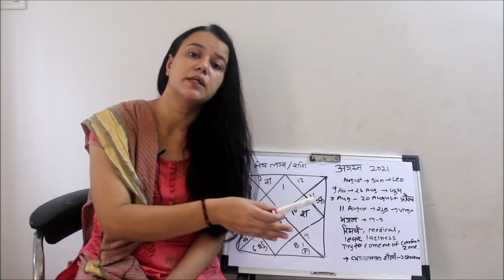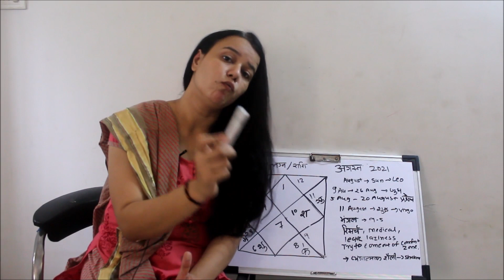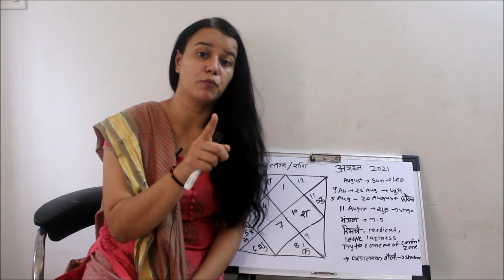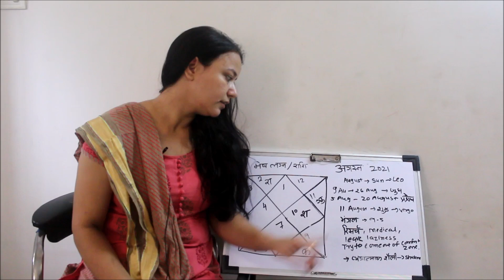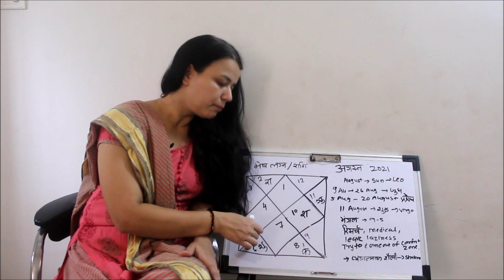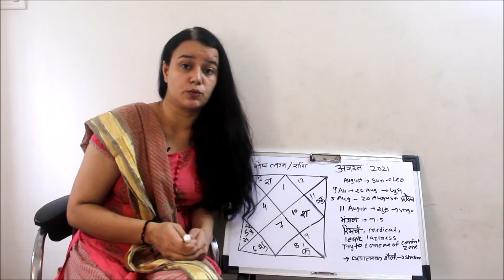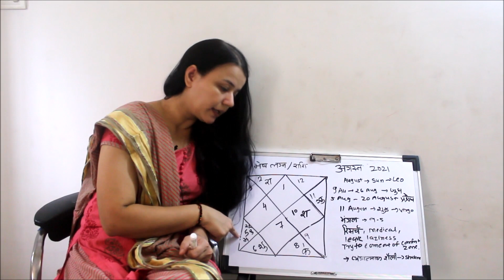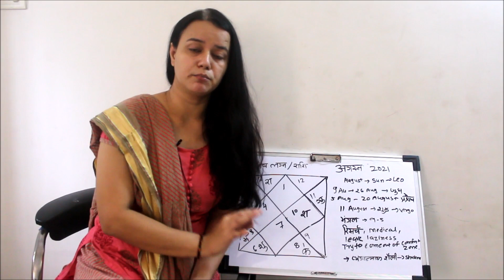Mesh Lagna/Mesh Rashi /Aries Ascendant-August Rashifal 2021/Monthly Horoscope for Aries August 2021